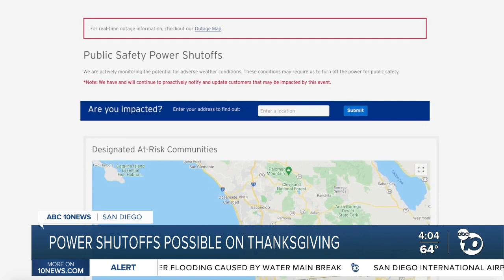Power shutoffs possible on Thanksgiving